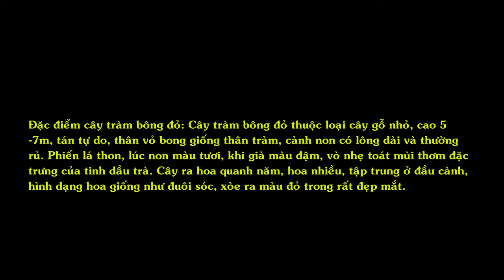CÂY TRÀM BÔNG ĐỎ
Cây Tràm bông đỏ có tên Latin: Callistemon citrinus, thuộc họ Trâm

" Đặc điểm cây tràm bông đỏ: Cây tràm bông đỏ thuộc loại cây gỗ nhỏ, cao 5-7m, tán tự do, thân vỏ bong giống thân tràm, cành non có lông dài và thường rủ. Phiến lá thon, lúc non màu tươi, khi già màu đậm, vò nhẹ toát mùi thơm đặc trưng của tinh dầu trà. Cây ra hoa quanh năm, hoa nhiều, tập trung ở đầu cành, hình dạng hoa giống như đuôi sóc, xòe ra màu đỏ trong rất đẹp mắt.

có nguồn gốc từ châu Úc

Cụm hoa dài nên khi ra quả, quả hình chuông nhỏ dính vào nhau theo hình dạng hoa ban đầu, nhìn trông như gỗ. Cây tràm bông đỏ được trồng rộng rãi để làm cảnh vì cho hoa đẹp, cây được bổ sung vào vật liệu thiết kế các công trình ngoại thất.Cây tràm bông đỏ là cây ưa sáng, thích hợp  đất ẩm thoát nước tốt. Do có dáng giống cây liểu nên thường đườc trồng ven các bờ nước.